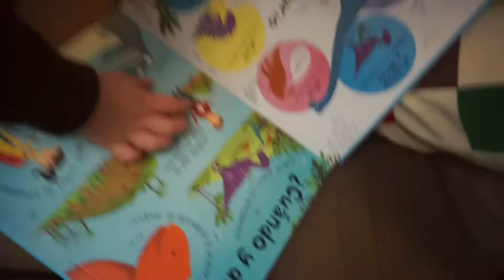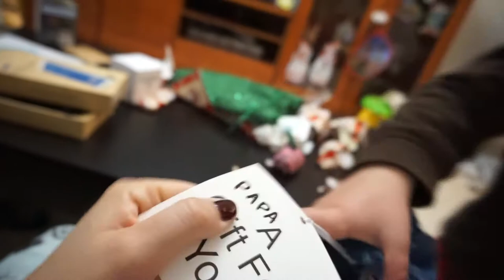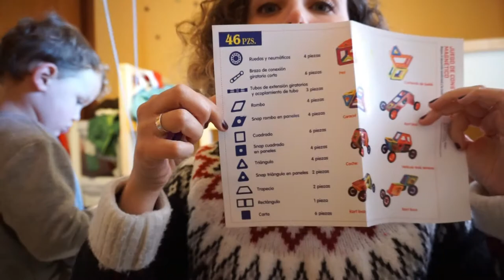DÍA DE REYES / ARTURO SE EMOCIONA! / OS ENSEÑAMOS NUESTROS REGALOS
Buenas! Hoy subimos el último vlogmas, pero no os preocupéis que seguiremos por aquí. Además, no os podéis perder la reacción de Arturo abriendo regalos, es tan adorable como se emociona…Nos hemos tenido que portar requetebién éste año para todo lo que nos han traído.

CÁMARA:
Sony Alpha 5100L
Sony HDR-CX280E